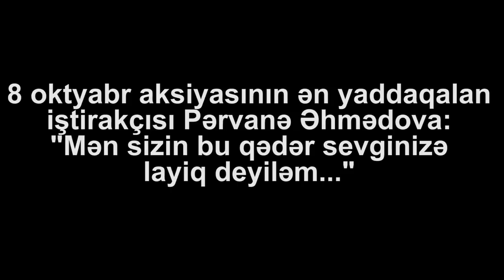Pərvanə Əhmədovadan SON açıqlama:" Mən sizin bu qədər sevginizə layiq deyiləm"-ona basqı edilibmi?!